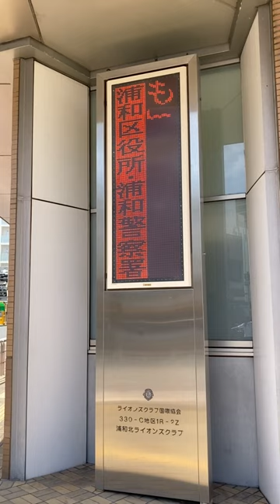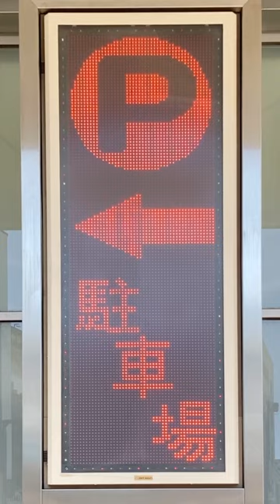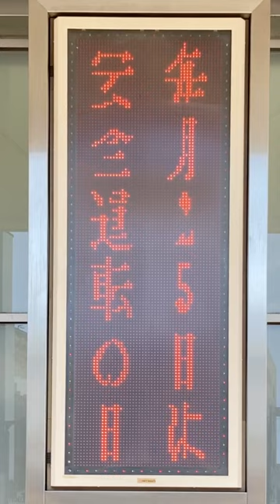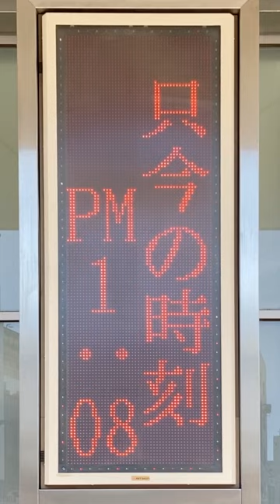北浦和バスターミナル LED電光掲示板 ビットサイン(BIT SIGN)